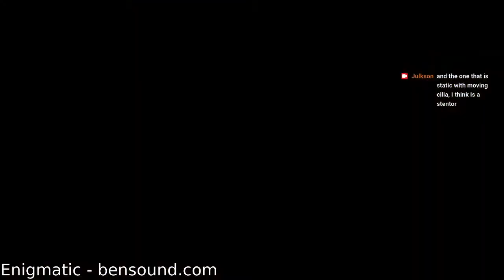Stream Backup 28/04/2021